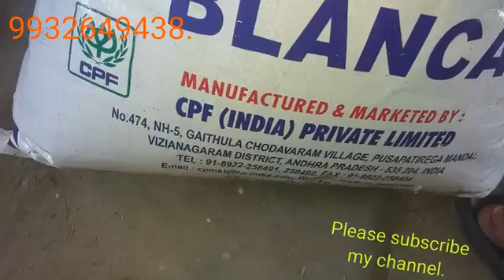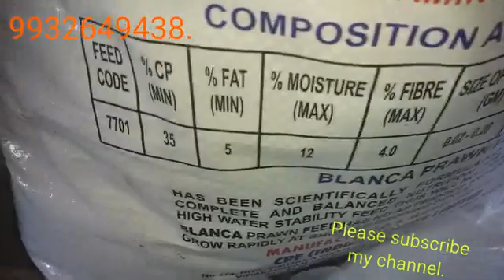ভেনামি চিংড়ির আপডেড biofloc পদ্ধতিতে// venami shrimp culture in biofloc technology.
ভেনামি চিংড়ির আপডেড, biofloc পদ্ধতিতে। venami shrimp farming in biofloc technology.
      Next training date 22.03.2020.